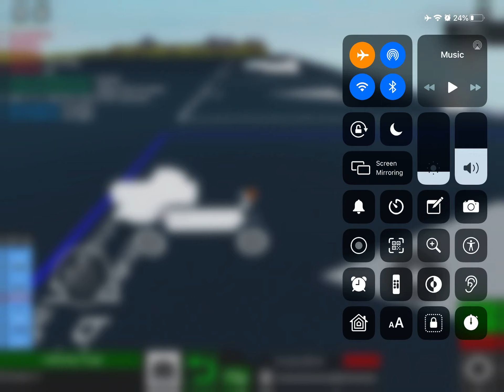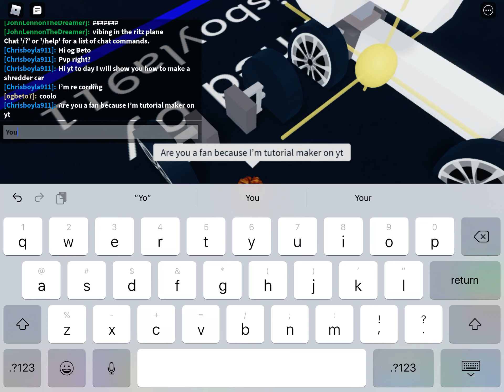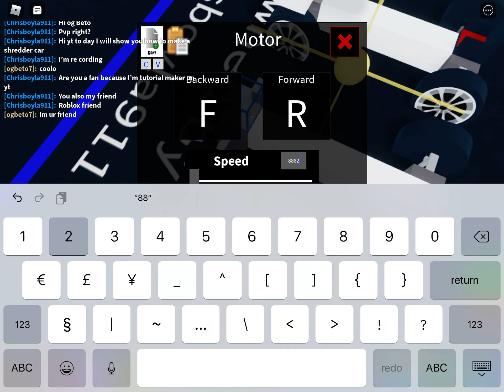How to make a shredder car plane crazy